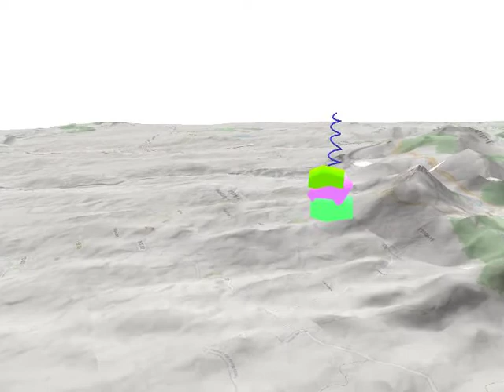QGIS Flythrough to demonstrate VR Created Logo